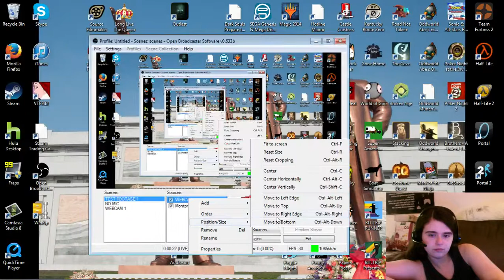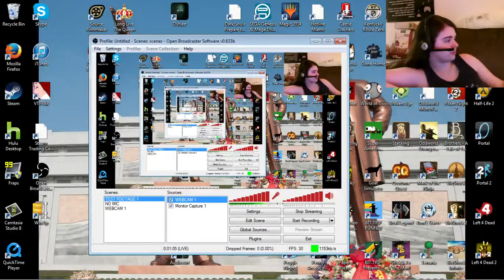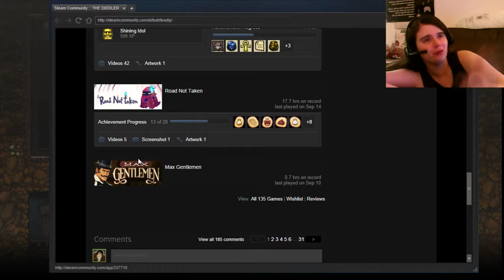Let's Play: Spelunky Episode 52 - Karma's a Bitch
AGNB'S LINKS